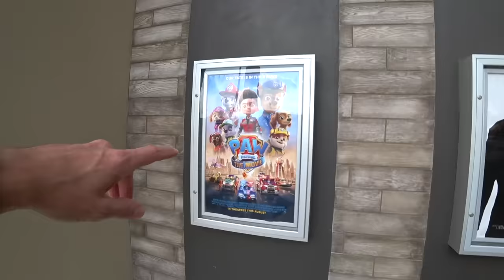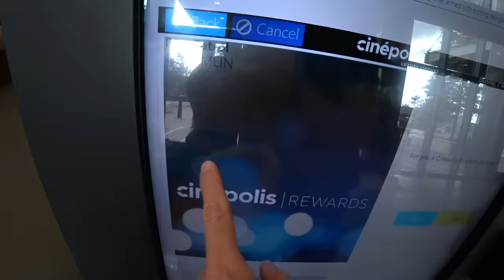FOMOS NO CINEMA DE ORLANDO ASSISTIR PATRULHA CANINA - Família Brancoala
Fui no cinema de Orlando com o Marcos e a Laura assistir Patrulha Canina. Um filme muito style para assistir em família!